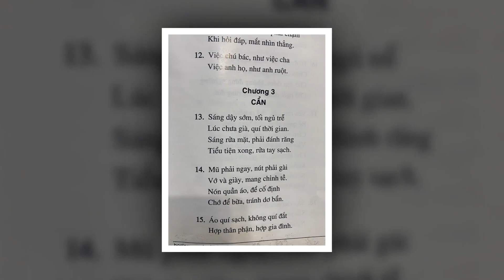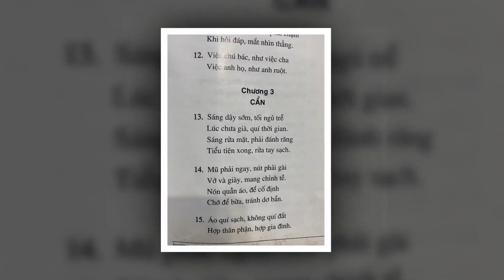Phép tắc người con - Cẩn